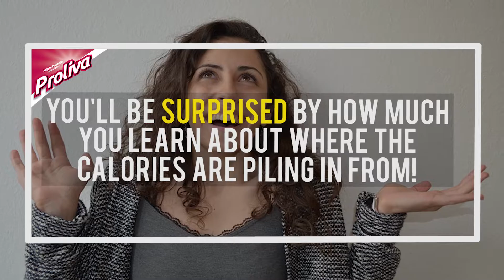Proliva- New Year Nutrition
2018 is the year where you achieve your fitness goals.
Start with 5 easy-to-adhere New Year Resolutions!